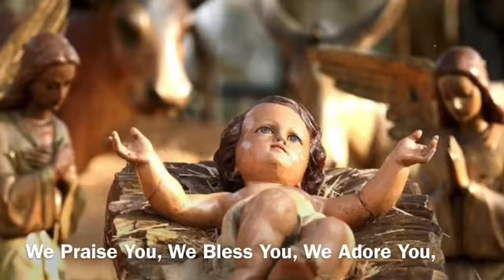GLORIA IN EXCELSIS ✝️ Learn, Repeat, Memorize Catholic Prayers #24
Ten Repetitions with words of this Prayer (Gloria in Excelsis) on Screen to learn & memorize

# 24 of  26 “Learn, Repeat, Memorize” videos by Tiffany Baker

GLORIA IN EXCELSIS
Glory to God in the Highest, and on earth Peace to people of good will. We Praise You, We Bless You, We Adore You, We Glorify You, we give You Thanks for Your Great Glory, Lord God, Heavenly King, O God, Almighty Father. Lord Jesus Christ, Only Begotten Son, Lord God, Lamb of God, Son of the Father, You take away the sins of the world, have mercy on us; You take away the sins of the world, hear our prayer; You are seated at the Right Hand of the Father, have mercy on us. For You alone are the Holy One, You alone are the Lord, You alone are the Most High, Jesus Christ, with the Holy Spirit, in the Glory of God the Father, AMEN.